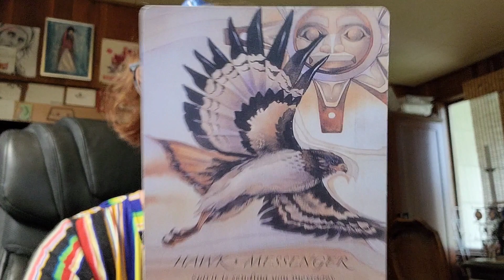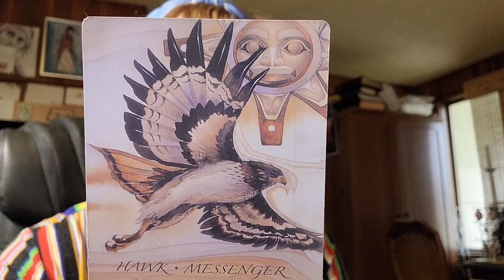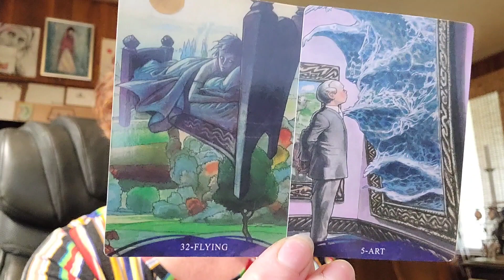CAPRICORN "DO SVIDANIYA MEANS GOOD BYE SERGE! They Finally Got THE MESSAGE" Twin Flames The Tarot DJ